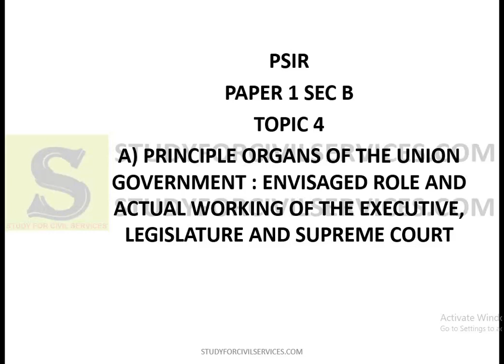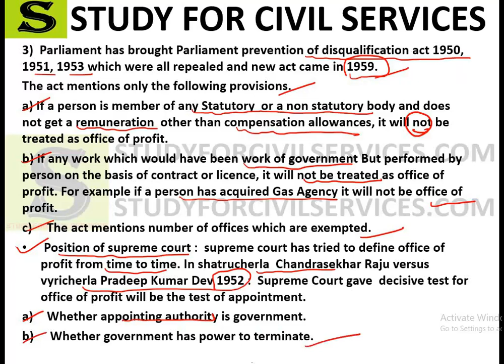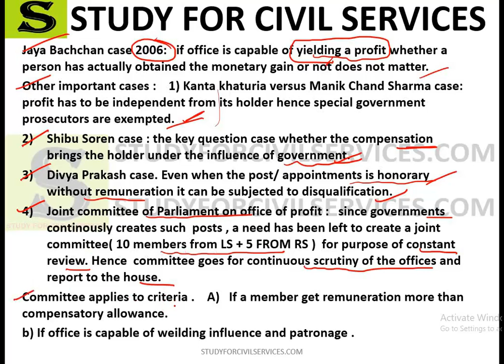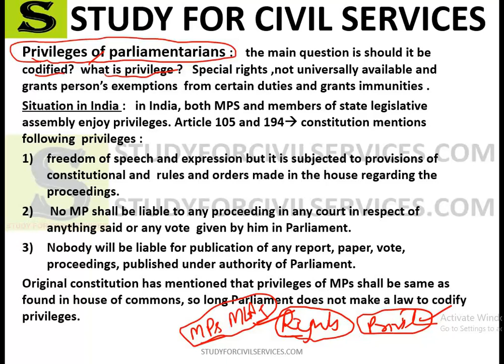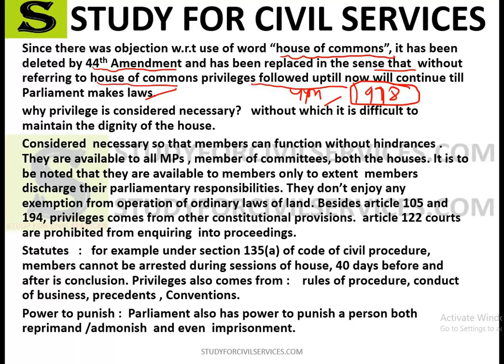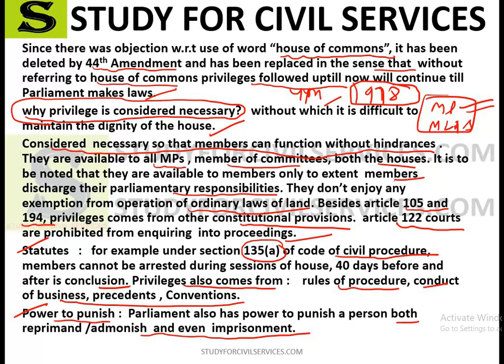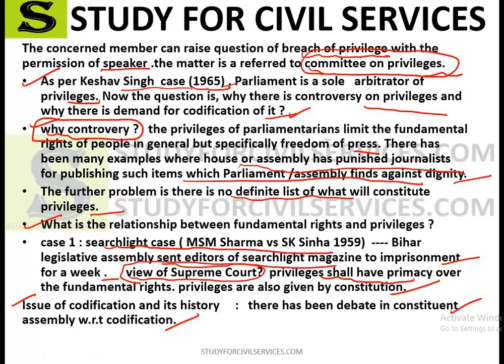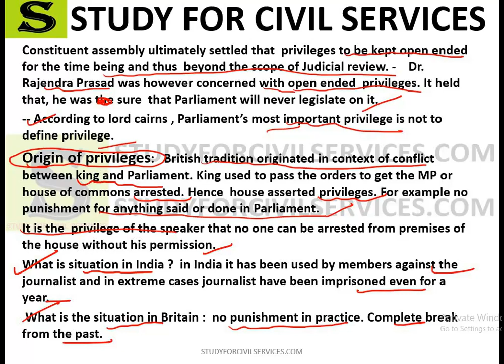LEC 48 UPPSC UPSC IAS PCS WBCS BPSC political science and international relations mains psir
Topic 4 : a) principle organs of union government;  envisaged roles and actual working of executives , legislature and supreme Court

 POLITICAL SCIENCE AND INTERNATIONAL RELATIONS: PAPER-I
SECTION-A
Political Theory- Definition, Nature and Scope of Political Science,
Approches to the study of Political Science-Traditional, Behavioural, Systems and Marxist
State- Definition, Theories of origin and theories related to the functions-Liberal,
Individualistic, Socialistic.
Sovereignty-Meaning, Types and theories.
Rights- Meaning, Kinds and theories
Liberty- Meaning, Kinds, and theories.
Justice- Meaning, Kinds, and Theories; relation between equality and liberty.
Democracy- Meaning, types, Theories-Liberal, Socialist and Marxist.
Forms of Government: Democrative & Authoritatrian- Unitary and Federal, Parliamentary
and Presidential
Political Institutions- Legislature, Executive, and Judiciary.
Political parties and Pressure groups, Electoral Systems.
Political Philosophy –
(A) Indian Political Thinkers- Manu, Kautilya, Gandhi, M.N. Roy,Ambedkar
(B) Western Political Thought- Plato, Aristotle, Machiavelli, Hobbes, Locke,
Rousseau, Mill, Hegel, Green, Marx, Laski, Gramci, HannaArendt
SECTION-B
Indian Nationalism-Causes for the Rise of Nationalism, Bang Bhang Movement, Non-
Cooperation Movement and Civil disobedience movement
Making of the Indian Constitution- Legacy of British Rule, Salient features of the
constitution, Fundamental Rights, Fundamental duties, Directive principles of state policy.
Union Government- President, Prime Minister and Council of Ministers, Parvument of the
Supreme Court.
State Government- Governor, Chief Minister and Council of Ministers, State Legislature,
High Court.
Centre-State Relations.
Local Self Government – Municipality, Municipal Corporation, and 74 Amendment.
th
Panchayati Raj and 73 Amendment.
rd
Political Process- Caste, Regionalism, Linguism, Communalism in Politics,
Political Parties, Pressure groups and their Role, National Integration
Union Public Service Commission, State Public Service Commission, Election
commission, NitiAyog, Human Rights Commission.
POLITICAL SCIENCE AND INTERNATIONAL RELATIONS: PAPER-II
SECTION-A
Theories of International and Relations – Idealists, Realist, Systems and Decision making
theories
Factors determining foreign Policy- National Interest and Ideology
Means of National Interest- Nationalism, Imperialism, Colonialism.
Principles of Balance of Power, and Collective Security.
Role of International Law and Diplomacy in Internatinal Relations.
U.N.: Organization and Role
Changing International Political order in the post- Cold war Period Arms race and Arms
Control
Role and Relevance of Non-Aligned Movement.
Regional Organizations-E.U.,A.S.E.A.N.,A.P.E.C., S.A.A.R.C.
New International Economic Order- W.T.O., Liberalization, Privatization and Globalization
Contemporary issues in International Politics- Human Rights, Environment, Terrorism,
Nuclear Proliferation.
SECTON-B
1- Foreign Policies ofAmerica, Russia and China
2- India's Foreign Policy and relations withAmerica, Russia and China
3- India's Relations with Neighbouring Countries
4- Palestine Problem andArab- Israel Conflict
5- Role of Third World in International Relations
6- North- South dialogue, South- South Cooperation.
7- Indian Ocean- Problems and prospects.